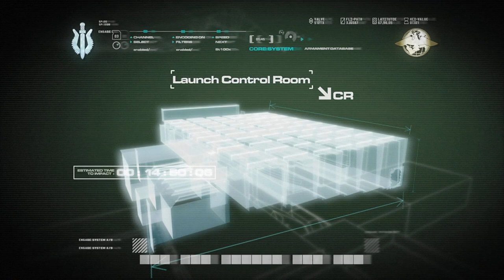Call Of Duty Modern Warfare Remastered - No Fighting In The War Room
Call of Duty: Modern Warfare Remastered features the same plot as the original game. The player mainly controls British Special Air Service (SAS) recruit Sergeant John "Soap" MacTavish, starting with his enrollment in the 22nd SAS Regiment. The player also controls United States Marine Corps (USMC) member Sergeant Paul Jackson during five of the levels of Act 1. SAS officer Captain John Price is playable in two flashback missions from 1996 when he was a lieutenant. The player further assumes the role of an American thermal-imaging TV operator aboard a Lockheed AC-130 gunship during one level, and a British operative infiltrating a hijacked airliner to save a VIP in another. Finally, the player controls Yasir Al-Fulani, the president of an unnamed Middle Eastern country before he is executed, although he has no freedom of action beyond turning his head.